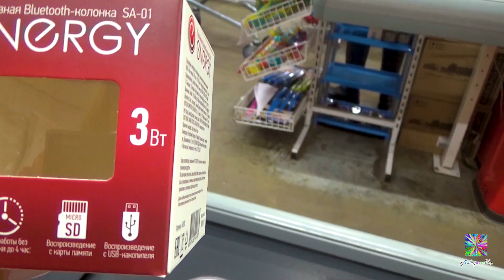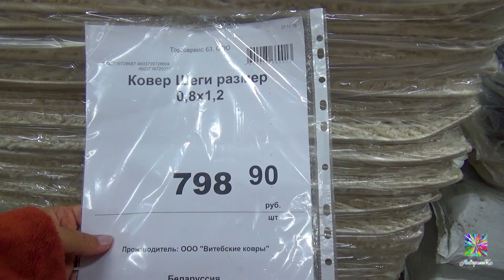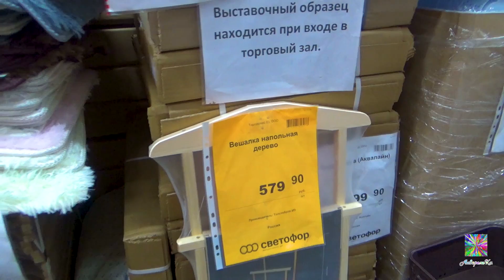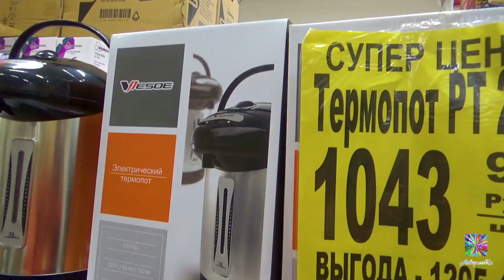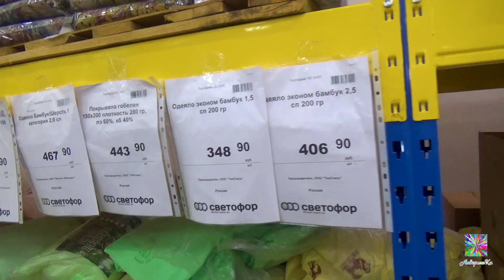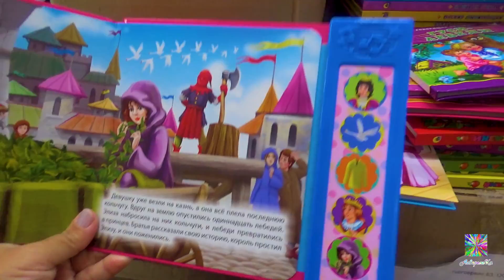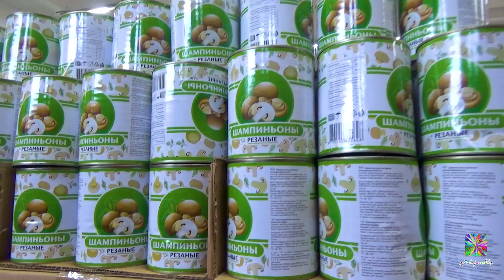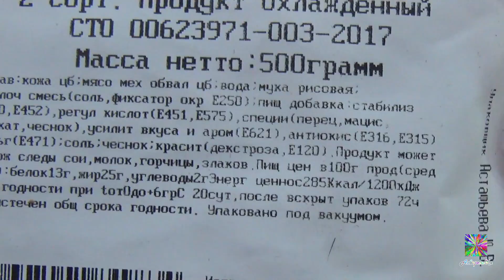Светофор! ЗАКУПАЮСЬ! КЛАССНЫЕ НОВИНКИ, АКЦИИ! декабрь!